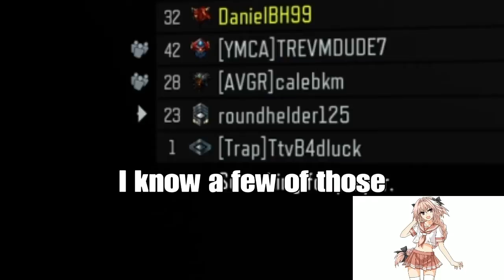BO3 in the year 2020 is an experience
That I never want to have ever again please make it stop i can hear it in my dreams that fucking sound won't stop please oh god please someone save me from this nightmare